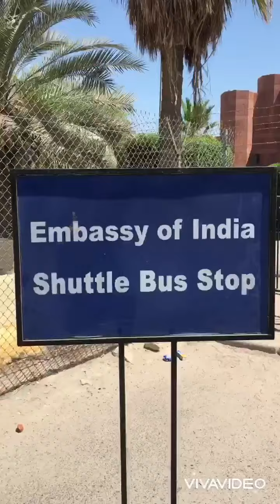Indian embassy ( kuwait)